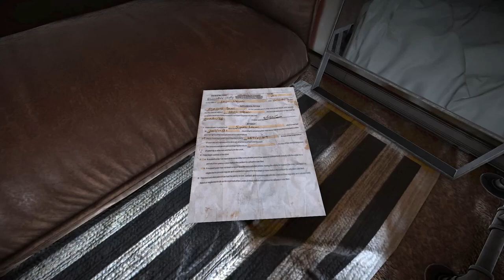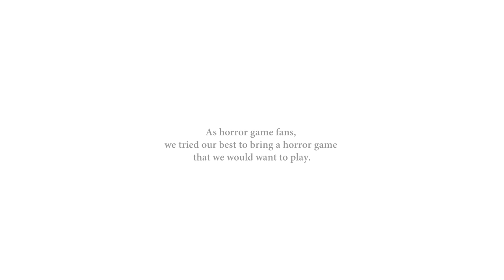Blame Him | Full Game | No Commentary